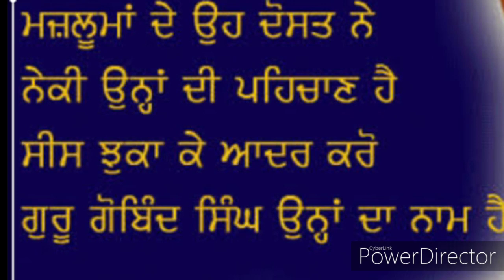Guru Gobind singh ji whatsapp status/ਗੁਰੂ ਗੋਬਿੰਦ ਸਿੰਘ ਜੀ ਪ੍ਰਕਾਸ਼ ਪੁਰਬ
helloo viewers
Happy gurpurab to all of u.
Dhan Dhan Guru Gobind Singh ji